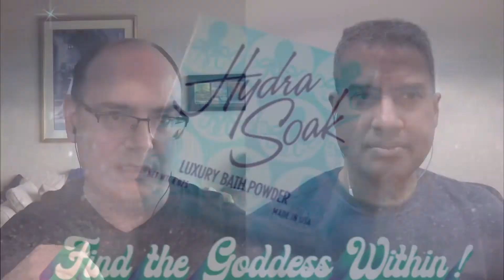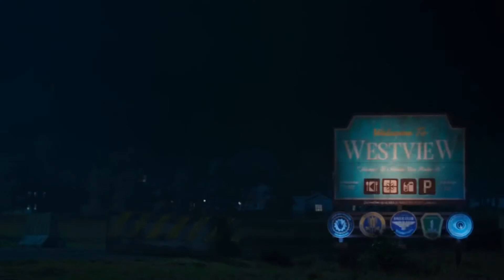WandaVision - Season 1 Episode 3 Recap - Spoilers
WandaVision - Season 1 Episode 3 Recap - Spoilers. Paul and Matt discuss "Now in Color."